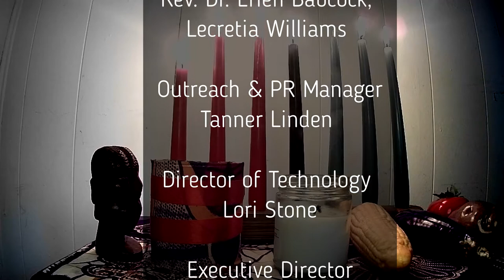Kuumba - Creativity - Kwanzaa Day 6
Join us as we celebrate the 6th Principle of Kwanzaa - Kuumba